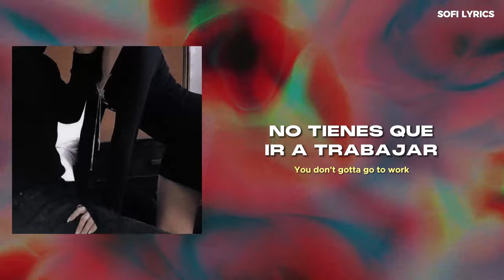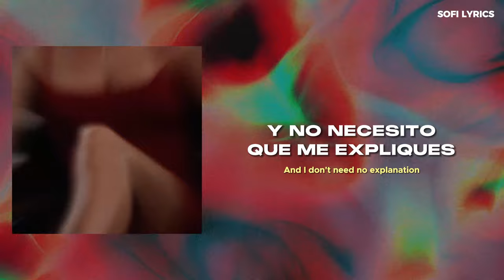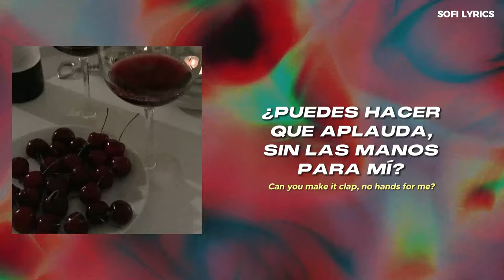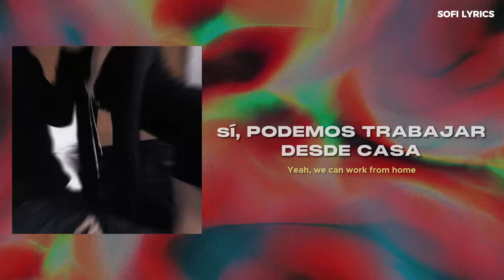Fifth Harmony ft. Ty Dolla $ign - Work From Home (LETRA/LYRICS)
♫ ♬ ♪ ♩ ♭ ♪    𝔩𝔢𝔱𝔯𝔞/𝔩𝔶𝔯𝔦𝔠𝔰     ♫ ♬ ♪ ♩ ♭ ♪

Put in them hours, I'mma make it harder

I know you're always on that night shift

I'mma give you a promotion

Look back at it all on for me
I'mma buy her no Celine
I won't judge, she finesse

Yeah

Fifth Harmony  ft. Ty Dolla $ign - Work From Home (ESPAÑOL/LYRICS)